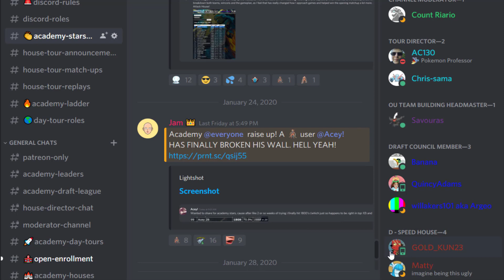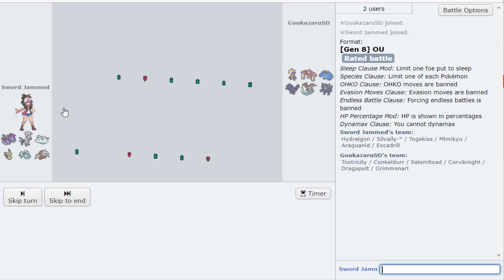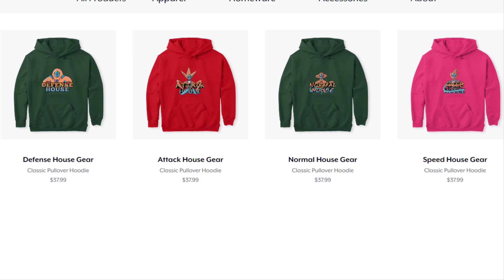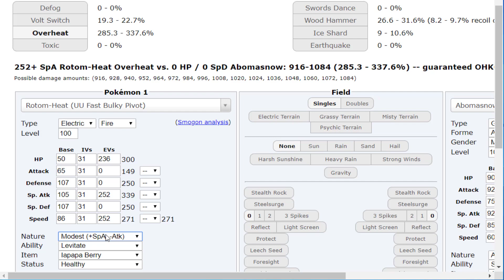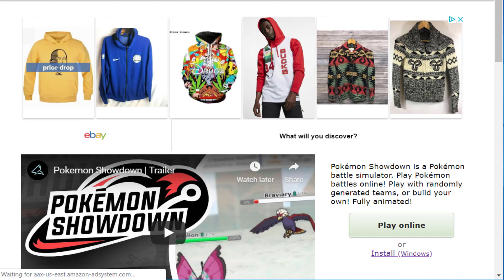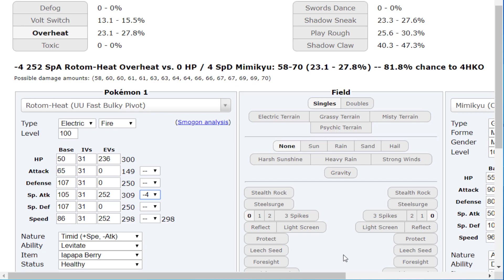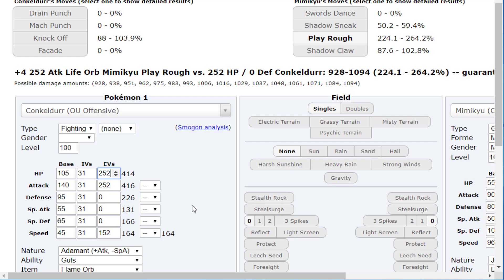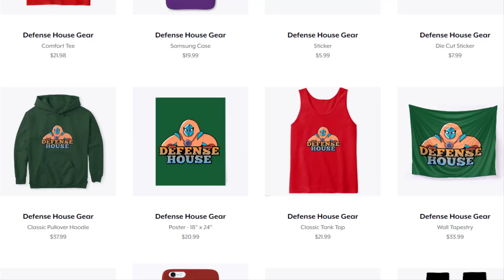THE ULTIMATE STALL SLAYER?! - [Ou] Sword and Shield Showdown Live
Channel Art By @AtrixMJ